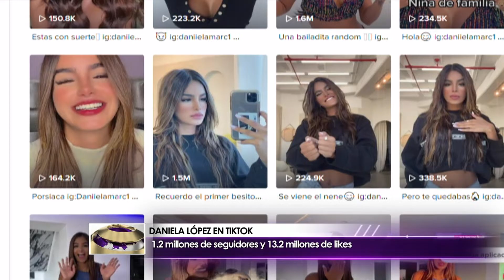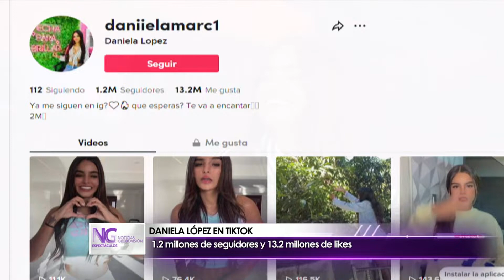Creadores de contenido: Daniela López - Domingo 26/03/2023 - 2/5